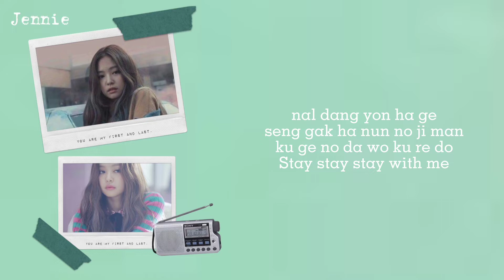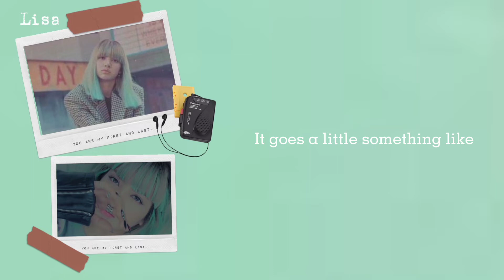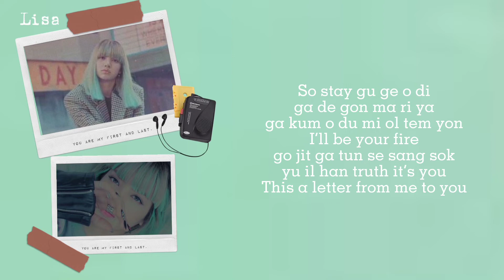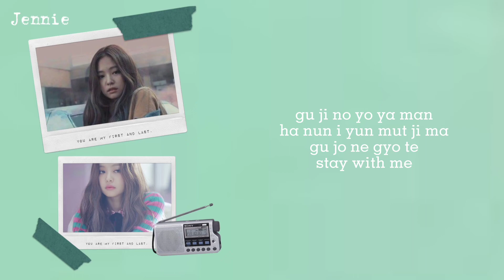BLACKPINK - 'STAY' Easy Lyrics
"[Single] SQUARE TWO" Tracklist:
01. PLAYING WITH FIRE (불장난)
02. STAY - [Now playing]
03. WHISTLE (휘파람) (Acoustic Ver.)